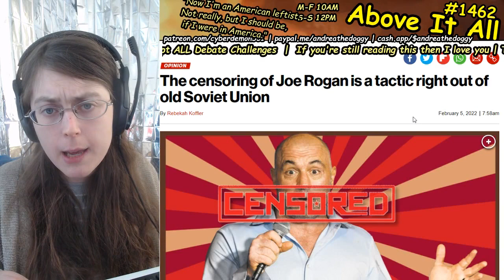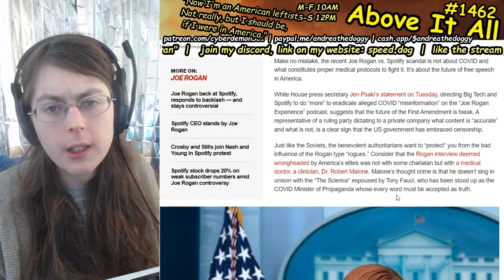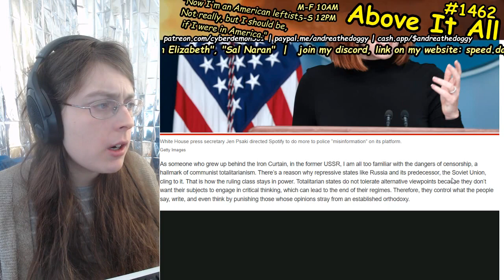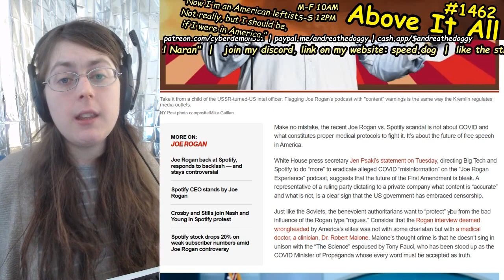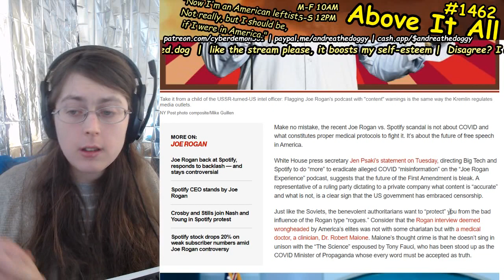CIA Goofball Writes The Worst Article On Joe Rogan And Spotify You've Ever Seen In NY Post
Send me money to help me eat tomorrow!